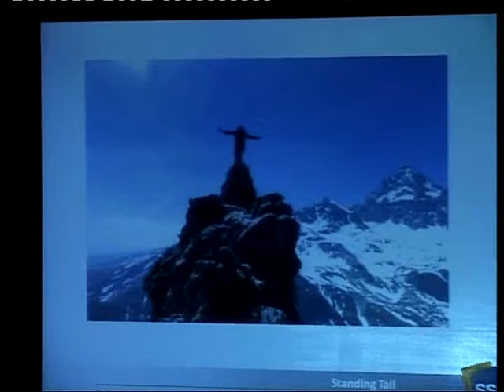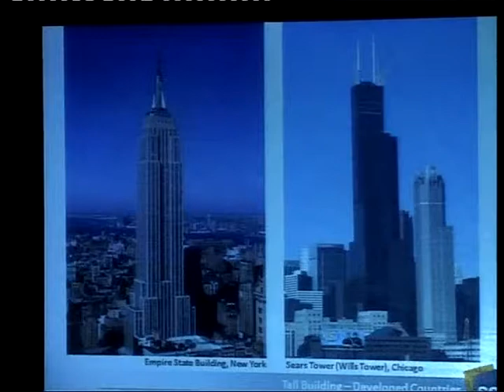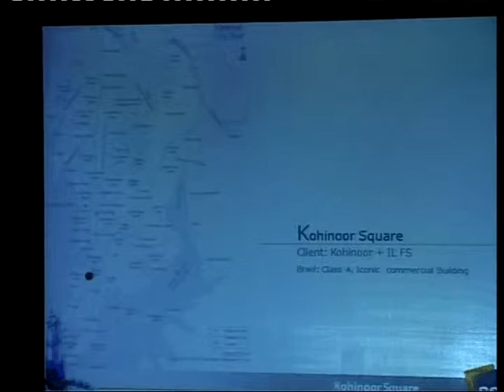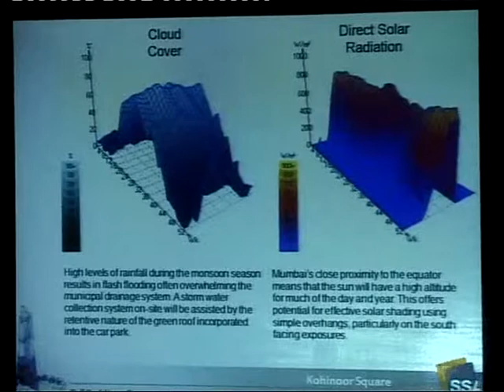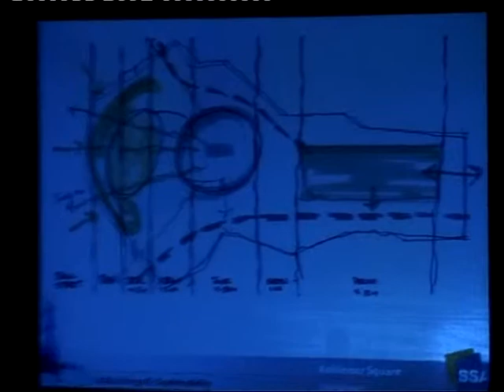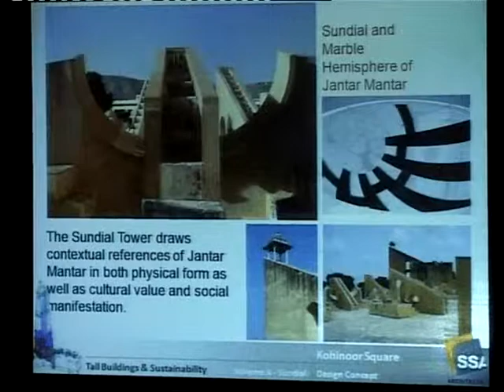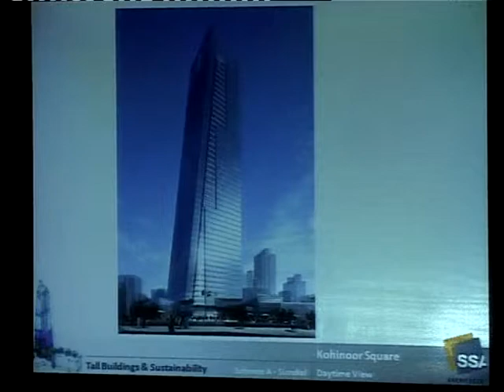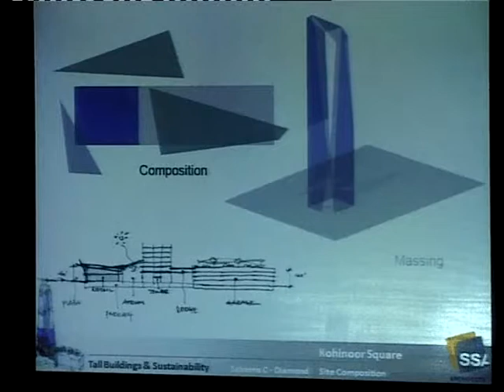Ar Sandeep Shikre 1 : Academy of Architecture Lecture Series